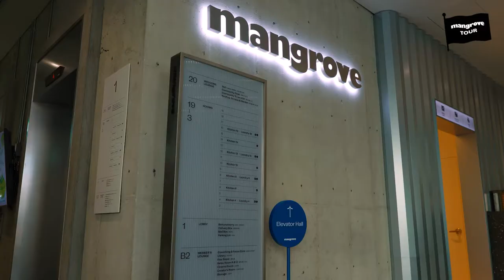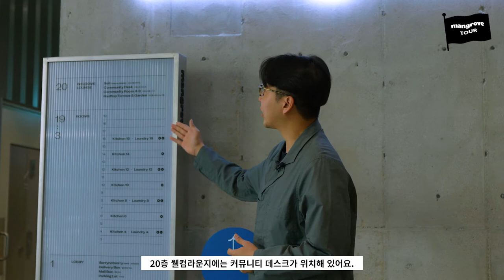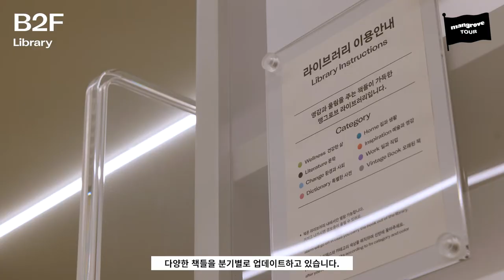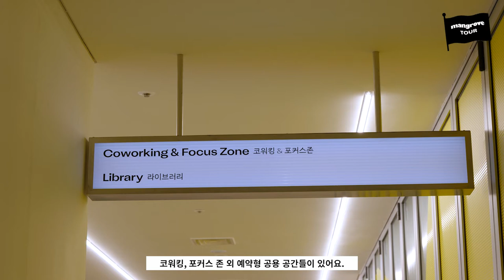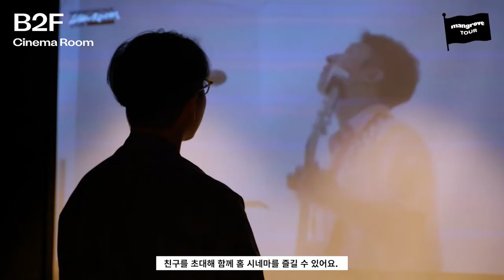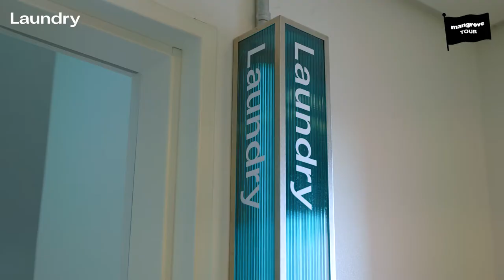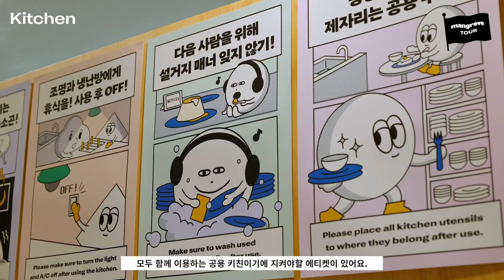🚩 TOUR AWAY! 맹그로브 신설 랜선 투어!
안정된 일상, 느슨한 연결, 건강한 성장을 만드는
코리빙 하우스 맹그로브에 오신 것을 환영합니다!

호스트와 함께 맹그로브 신설 지점을 여행해 볼까요?